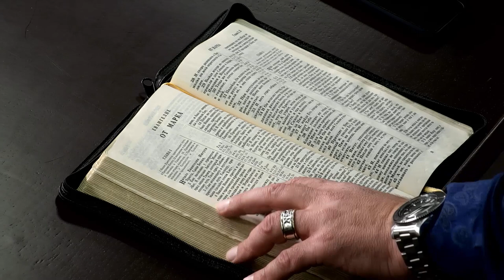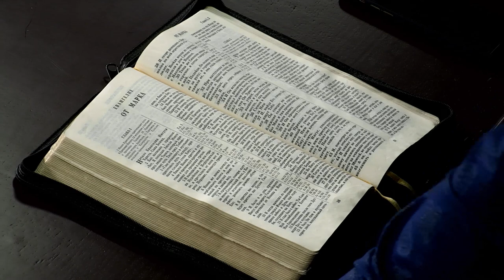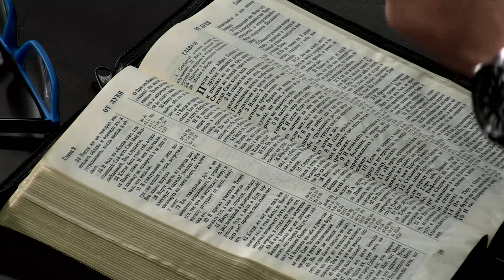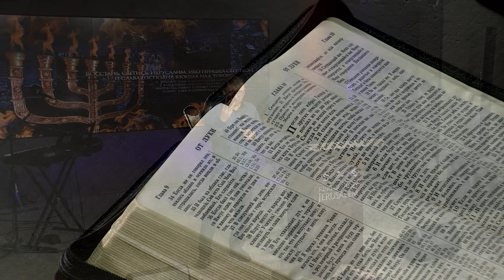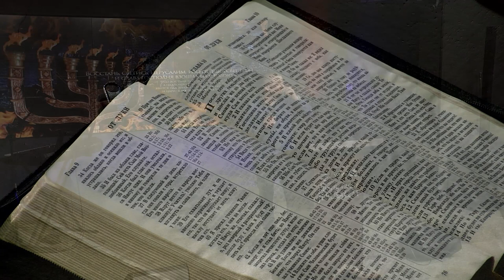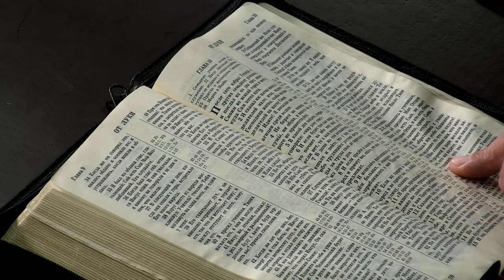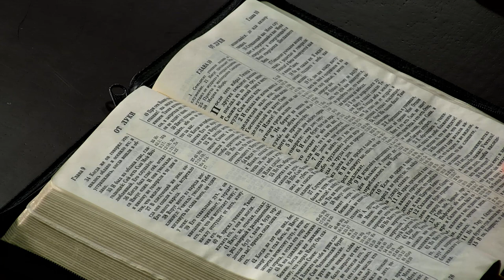Весть Славы | Новый Завет в действии | Орен Лев Ари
Смотрите новую проповедь пастора Орена Лев Ари: "Весть Славы. Новый Завет в действии".

Община "Царь Великой Славы" в Иерусалиме - мессианская община, центр пробуждения и дом молитвы для всех народов.

➡Наши контакты:
SMS | WhatsApp | Viber